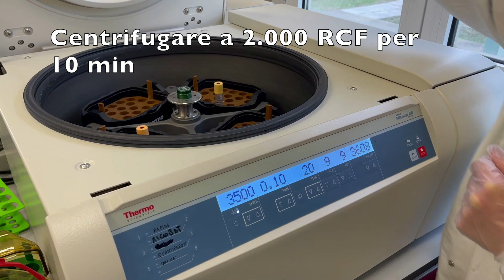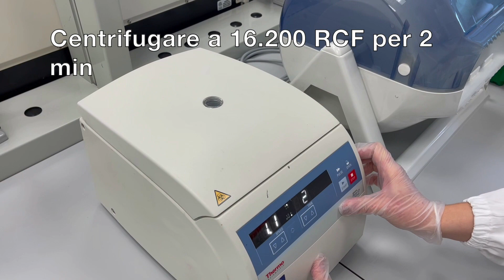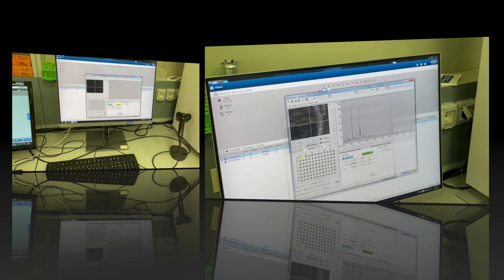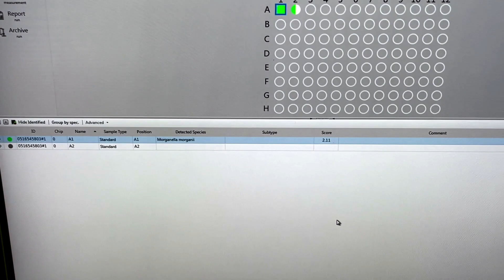Lotta alla sepsi: diagnosi microbiologica rapida di infezione del torrente circolatorio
La SOD Microbiologia batteriologica dell’Azienda ospedaliero-universitaria pisana mette a disposizione degli operatori sanitari un breve filmato che illustra le modalità operative adottate per la diagnostica microbiologica rapida.